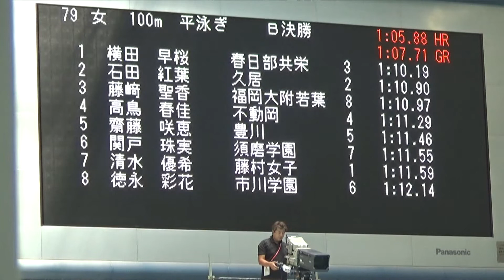2016年IH 水泳 競泳 女子 100ｍ 平泳ぎ B決勝